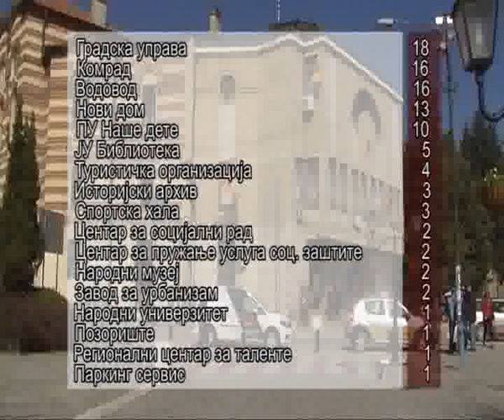RTV Vranje Racionalizacija zaposlenih 16 10 2017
Racionalizacija zaposlenih